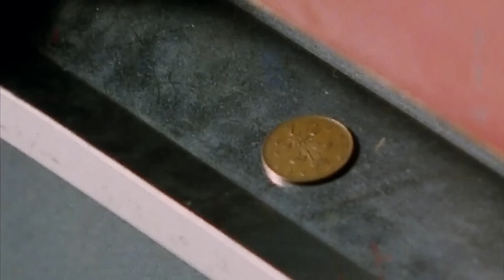Judo Bean! | Mr Bean Live Action | Funny Clips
Mr Bean attends a Judo class and gets involved in a fight!